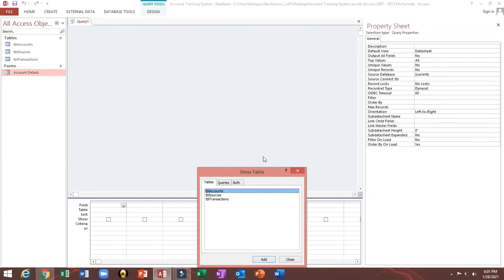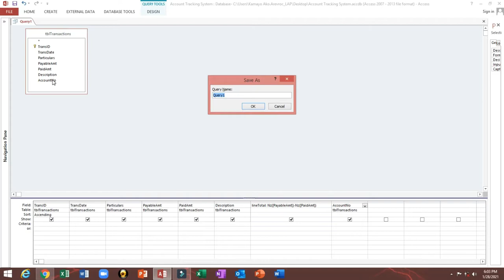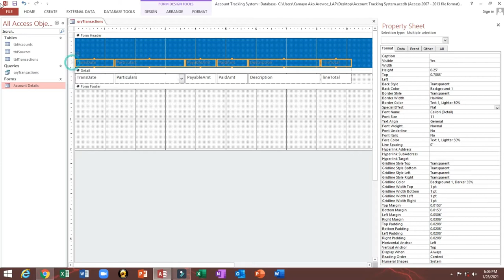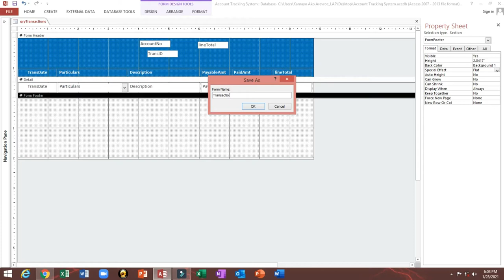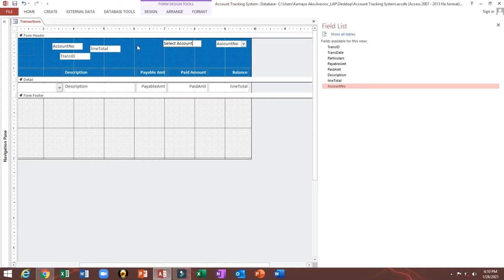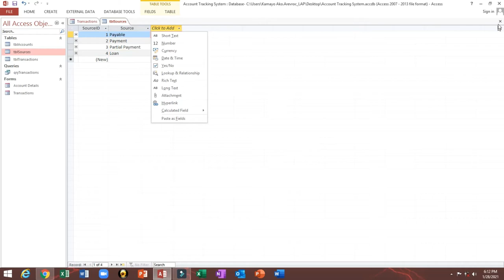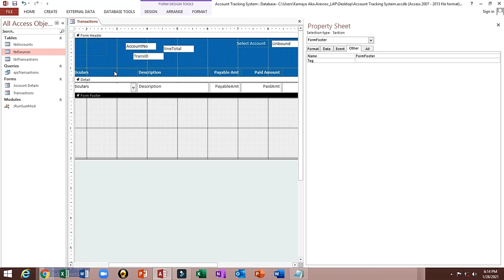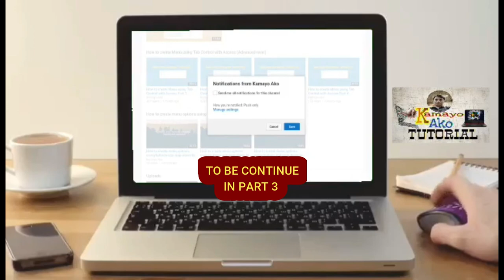Microsoft Access : How to create account tracking system Part 2 | explained step by step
This video will guide you on How to create account tracking system .

This system is very useful particularly on tracking collectibles, Payables, Bank Account Transactions, Loans Amortization, lending's Payment Tracking , daily collections, vs daily collections and  financial transactions flow documentation by account.

Featuring: Run Sum Function

For your convenience I added Available Subtitles
(Click in video settings to select your language Subtitles)
English
Hindi
Urdu
Arabic
French
Bangla
Malay
Vietnamese
Urdu

RUN SUM MODULE
'credit to the origin/creator of this module

Option Compare Database

Function RunSum(F As Form, KeyName As String, KeyValue, _
  FieldToSum As String)
   Dim rs As DAO.Recordset
   Dim result

   On Error GoTo Err_RunSum

   ' Get the form Recordset.
   Set rs = F.RecordsetClone

   ' Find the current record.
   Select Case rs.Fields(KeyName).Type
      ' Find using numeric data type key value?
      Case DB_INTEGER, DB_LONG, DB_CURRENCY, _
         DB_SINGLE, DB_DOUBLE, DB_BYTE
         rs.FindFirst "[" & KeyName & "] = " & KeyValue
      ' Find using date data type key value?
      Case DB_DATE
         rs.FindFirst "[" & KeyName & "] = #" & KeyValue & "#"
      ' Find using text data type key value?
      Case DB_TEXT
         rs.FindFirst "[" & KeyName & "] = '" & KeyValue & "'"
      Case Else
         MsgBox "ERROR: Invalid key field data type!"
         GoTo Bye_RunSum
   End Select

   ' Compute the running sum.
   Do Until rs.BOF
      result = result + rs(FieldToSum)

      ' Move to the previous record.
      rs.MovePrevious
   Loop

Bye_RunSum:
   RunSum = result
   Exit Function

Err_RunSum:
   Resume Bye_RunSum

End Function